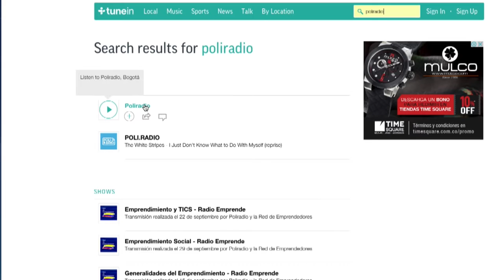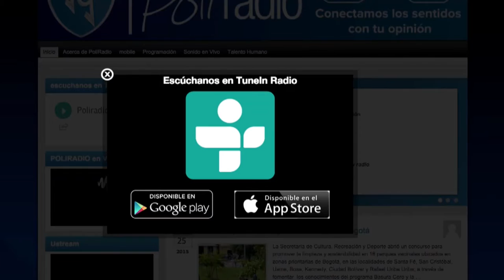Poliradio llega a Tunein Radio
Nuestra emisora del poli ya se puede encontrar en Tunein Radio, una de las mejores aplicaciones a nivel mundial, que permite escuchar la programación las 24 horas del día de Poliradio.